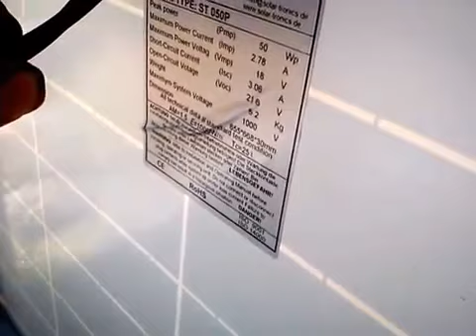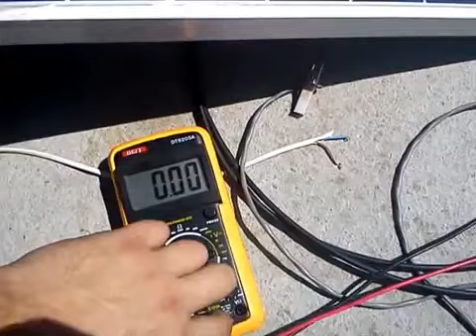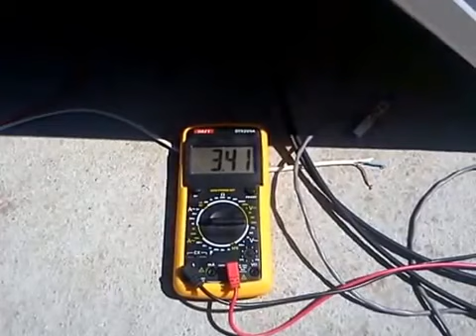Тест солнечной батареи 50 Ватт polykristall производство германия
После просмотра видео, Сравните тест солнечной панели мощностью на 100 ватт, и разделите полученный ток на 2, и вы получите данные для сравнения. Или просто переведите мощность солнечной панели в сто ваттный диапазон, увеличив ток кз на 2 и сравните с параметрами тока КЗ солнечной панели мощностью 100 ватт. И вы так же заметите, что параметры превышают сто ваттный образец. Простыми словами, солнечная панель, мощностью 50 Ватт выдает по факту мощность выше чем заявлены характеристики солнечных панелей на 50 ватт. И это нормально! Так как в ближайшие годы, фактическая мощность панели будет снижаться.
На мой взгляд это самое Выгодное предложение для сборки 12 вольтовой системы, также лучшие результаты будут и на 24В системе. на середину 2012 года.